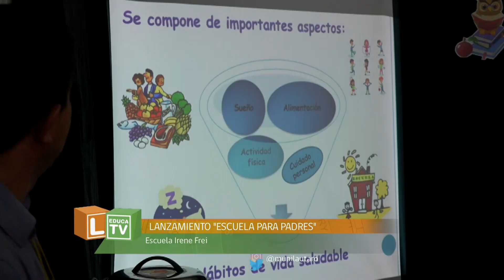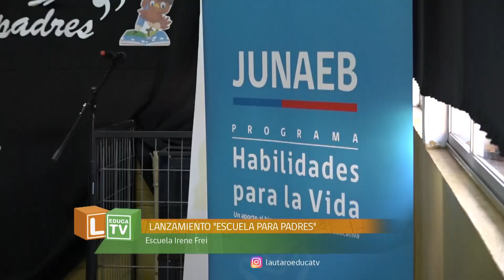"ESCUELA PARA PADRES" EN ESCUELA IRENE FREI